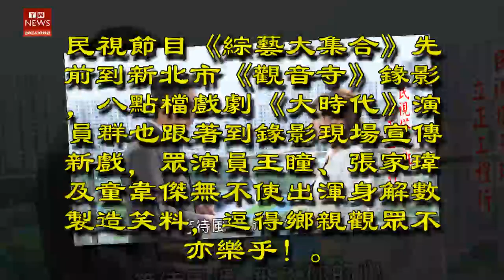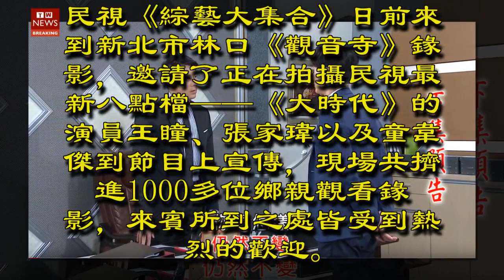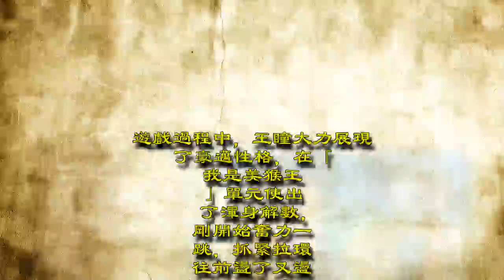《民視大時代》[預告]